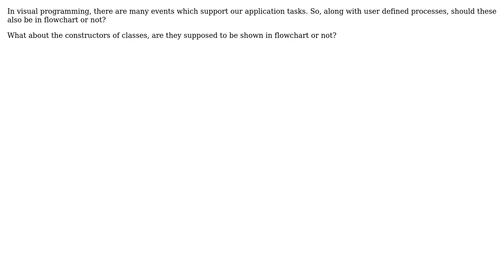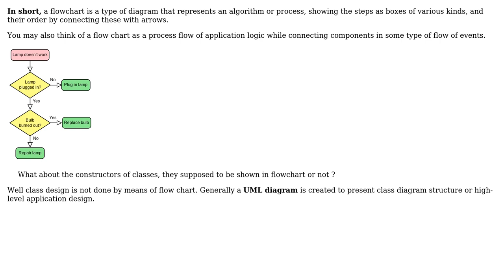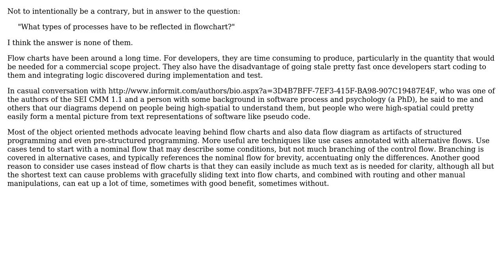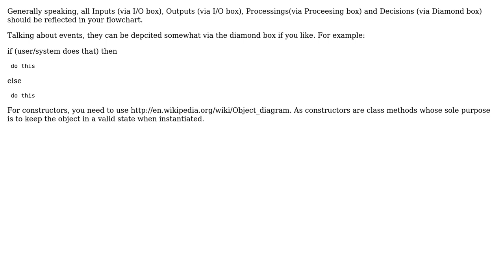What types of processes have to be reflected in flowchart? (4 Solutions!!)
What types of processes have to be reflected in flowchart?

With thanks & praise to God, and with thanks to the many people who have made this project possible! | Content (except music & images) licensed under CC BY-SA | Music | Images & others | With thanks to user Yusubov user Robert Harvey user Maxood user Itz.Irshad user DeveloperDon user Aaron Hall and the Stack Exchange Network Trademarks are property of their respective owners. You are responsible for your own actions.